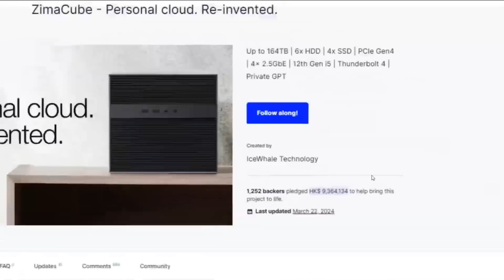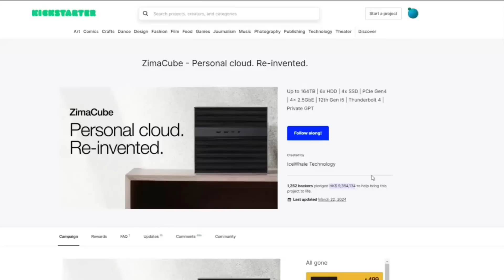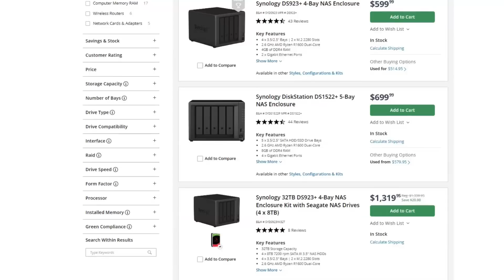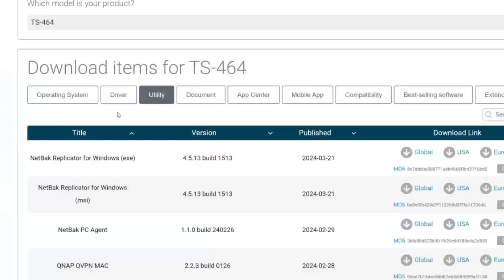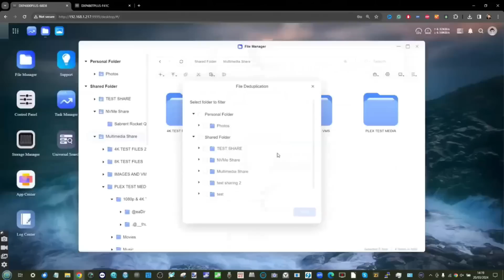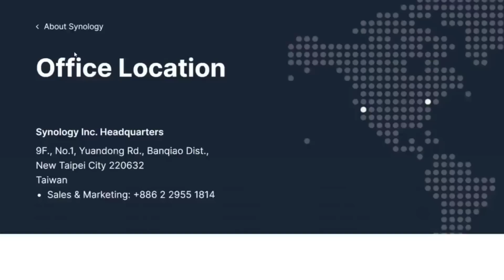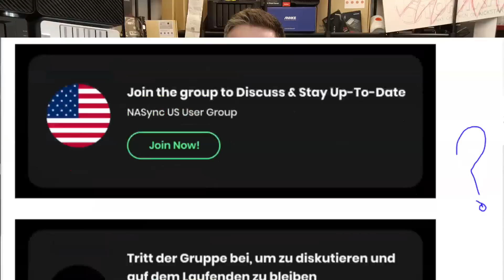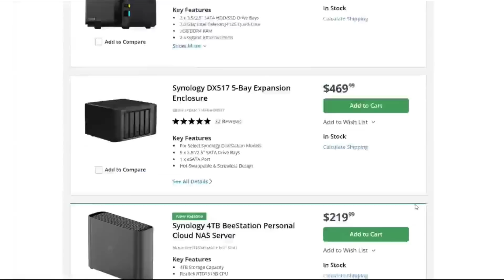Synology & QNAP vs UGREEN & ZimaCube - SHOULD THEY BE WORRIED?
UGREEN NAS Software, The UGOS Beta Review

Thank you to Kingston Technology for providing the SSD Media for today's video. Visit Amazon here to check out their range of drives

Video Chapters
00:00 - The Start
00:28 - Alternative NAS Brands in 2024?
01:28 - The Price Difference
02:15 - How Much Money Has Synology and QNAP Potentially Lost?
03:36 - Number of Users LOST
03:55 - Only SO Many NAS Users Are Out There...
04:24 - Long-Term Losses?
05:00 - Product Support, Long Term?
06:05 - Software Maturity and Stability
07:42 - 3rd Party OS Support?
08:52 - Future NAS OS?
09:25 - On-Site Support and Location Support
11:22 - Free-mium Support?
12:07 - Value and Profit Margins.
13:58 - Do Synology and QNAP Feel Threatened?
14:32 - SHOULD Synology and QNAP Be Worried?

Buyers Guide To Buying A Turnkey NAS – Synology, QNAP, Terramaster, Asustor, WD And More